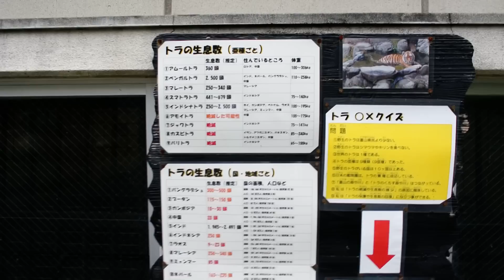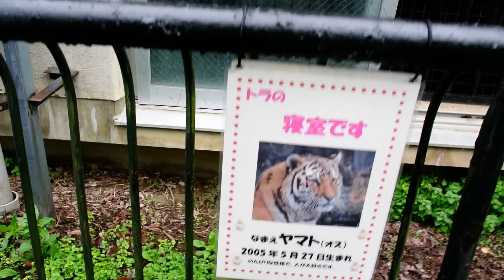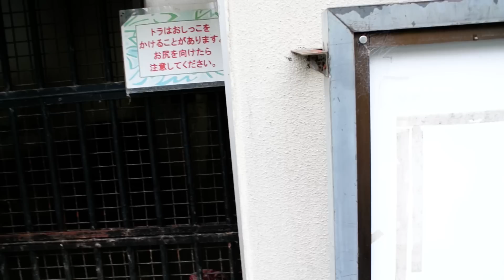大迫力！アムールトラのごっくんタイム （2020年4月25日）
今日は大迫力！アムールトラのお食事の様子を見ることができました！
お肉（馬肉）を一日一頭あたり5㎏くらい食べます。
トラは奥歯がぎざぎざの裂肉歯になっているので、口の横から肉を入れて、奥歯で噛み切り、飲み込みます。